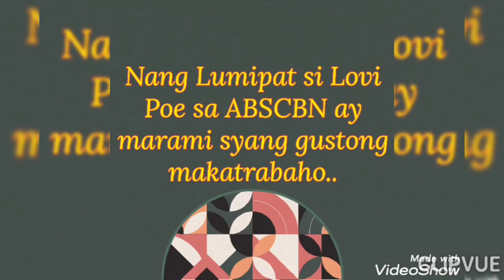Mga KAPAMILYA LEADING MEN na GUSTONG MAKATRABAHO ni LOVI POE..